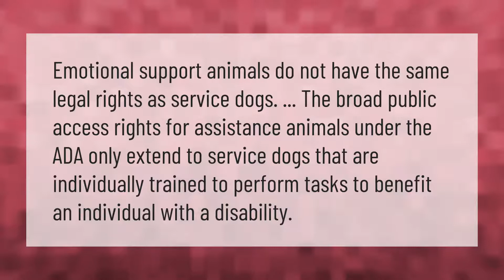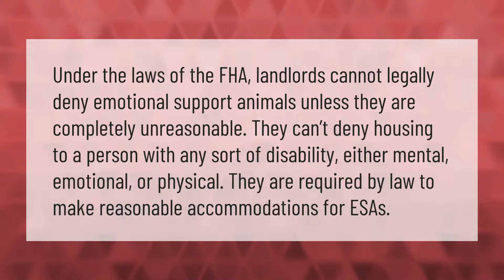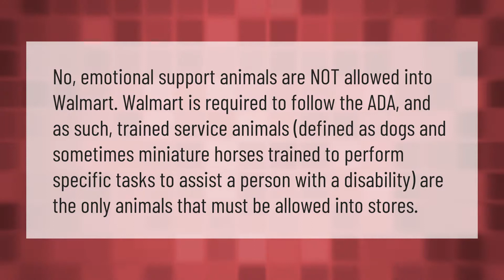Do emotional support animals have the same rights as service dogs?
00:00 - Do emotional support animals have the same rights as service dogs?
00:36 - Is it illegal to pretend your dog is a service dog?
01:06 - Can an emotional support animal be denied?
01:38 - Are emotional support animals allowed in Walmart?

Laura S. Harris (2021, March 9.) Do emotional support animals have the same rights as service dogs?
    AskAbout.video/articles/Do-emotional-support-animals-have-the-same-rights-as-service-dogs-228922